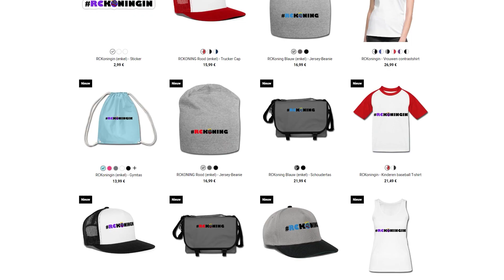HOE HARD gaat zijn nieuwe TRAXXAS SLEDGE? (4S VS. 6S) [DEEL 4]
Team RCblog.nl heeft er weer een nieuwe Traxxas Sledge bij! In de vorige delen van deze serie hebben we 'm unboxed, gereden, getest en alweer van upgrades voorzien... En in dit vierde deel gaat deze Sledge flink speedrunnen! We checken het verschil tussen 4S en 6S LiPo en willen daarbij natuurlijk exact weten hoe hard 'ie gaat!

RCblog.nl is een Nederlandstalig digitaal RC-magazine, (noem het maar gerust een video website) gemaakt voor fanatieke RC-hobbyisten, door fanatieke RC-hobbyisten!